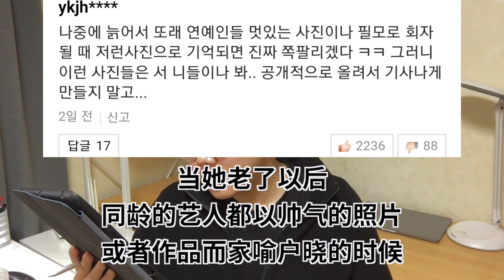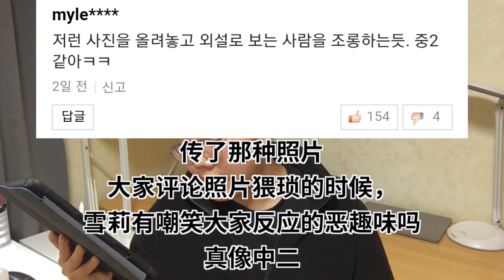韩国网民怎么看放飞自我的雪莉？给你看100%真实评论！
☞微博：气大哥
*谢谢你们收看气大TV
*你们的点赞和关注给我拍视频很大的力量